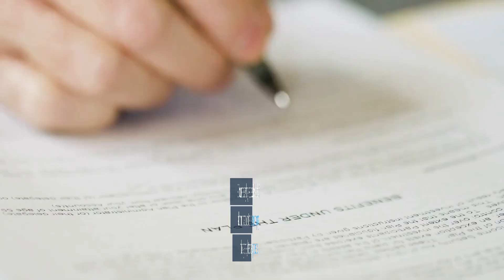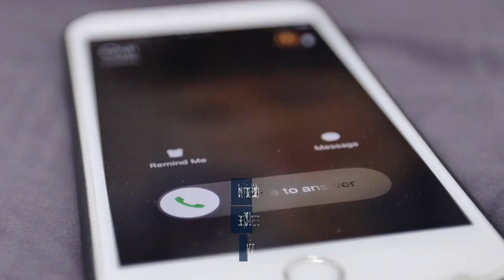Personal Injury Accident Lawyer Chicago IL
Dealing with insurance companies can be a challenge, especially when it comes to personal injury claims. Here are some strategies for maximizing your settlement and dealing with insurance companies:

1.    Know your rights: It is important to understand your rights under the insurance policy and any applicable laws. This can help you negotiate from a position of strength and ensure that you receive the compensation you deserve.

2.    Document everything: Keep detailed records of all communication with the insurance company, including emails, letters, and phone calls. Document any medical bills and other expenses related to the injury.

3.    Don't accept the first offer: Insurance companies may offer a low settlement amount in hopes of closing the case quickly. It is important to negotiate for a fair settlement that covers all your expenses and losses.

4.    Be patient: Negotiating with insurance companies can take time, and it is important to be patient and persistent in pursuing your claim.

5.    Work with an experienced attorney: An experienced personal injury attorney can help negotiate with the insurance company on your behalf and ensure that you receive a fair settlement.

By following these strategies and working with an experienced attorney, you can maximize your settlement and ensure that you receive the compensation you deserve for your injuries.